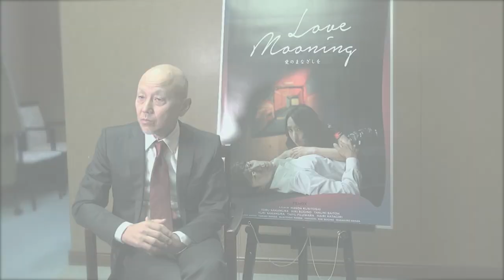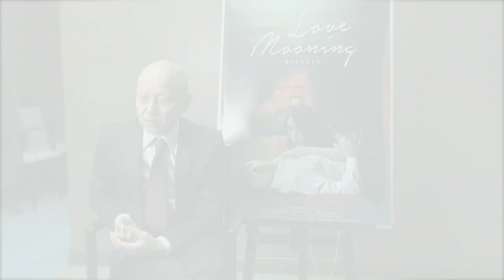万田邦敏 監督インタビュー「洋画を意識している所がある」ジョン・カサヴェテスやジャック・ドワイヨン、増村保造との共通点とは？/映画『愛のまなざしを』（出演：仲村トオル、杉野希妃、斎藤工、中村ゆり）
映画『愛のまなざしを』ネタバレ感想と結末あらすじの評価解説⇒

仲村トオル  インタビュー「あっという間に洗脳された」～映画『ビー・バップ・ハイスクール』から新作映画『愛のまなざしを』まで語り倒す～

『UNloved』『接吻』の鬼才・万田邦敏監督による愛憎サスペンス。
愛するほどに、それは奪われていく――

　妻を亡くしたことで、もう二度と誰も愛せないと思いつめ、生と死のあわいを彷徨うように生きる精神科医の前に現れたのは、彼を救済するかのような微笑みをたたえた女だった。堰を切ったかのように女に溺れていく男、愛を求め続けても誰からも返されることなく孤独の果てを彷徨ってきた女。二人はそれぞれの日常を捨て、激しく求めあう。しかし、女には別の顔が存在した…。男が信じた愛は、そこに確実に存在したのか。そしてそれは「愛」そのものであったのか――。
　これまでも強烈な自我を持つ女性を軸に、狂気ともいえる愛を描いてきた鬼才・万田邦敏監督が、カンヌ国際映画祭にてW受賞した『UNloved』、比類なき傑作『接吻』に続き、共同脚本・万田珠実と三度目のタッグを組んだ。「愛」の本質を見つめ、人間の性とエゴをあぶりだした愛憎サスペンスが誕生した。

精神科医・貴志を演じたのは、万田監督作品『UNloved』『接吻』でキーパーソンを好演した仲村トオル。貴志からの愛を渇望する綾子役は、監督、プロデューサーとしても精力的に活動する杉野希妃が演じ、女の業を表現した。死んだ姉に焦がれ、綾子の登場により翻弄されるも真実をつかもうとする内山茂役には、監督、プロデュースなど肩書を超えて活躍する斎藤工。映画やドラマ、舞台でしなやかな演技力が光る中村ゆりが、六年前に亡くなった貴志の妻を演じる。貴志の息子・祐樹役として十代の繊細な心の揺れ動きを表現した藤原大祐は、オーディションで役を掴み、本作で映画デビューを飾っている。その他、片桐はいり、ベンガル、森口瑤子など、ベテランが脇を固める。また音楽を長嶌寛幸が担当、愛の不確かさを見事表現した。

愛なのか、憎しみなのか、もはやその区別さえ失ってしまった境界線に生きる男女の物語は、多くの映画作家により綴られてきた。その線上に位置づけられることになるであろう『愛のまなざしを』は、女の愛の強靭さを見抜き、その覚悟を見せつける、強烈な愛の物語となった。

■あらすじ
亡くなった妻に囚われ、夜ごと精神安定剤を服用する精神科医・貴志（仲村トオル）のもとに現れたのは、モラハラの恋人に連れられ患者としてやってきた綾子（杉野希妃）。恋人との関係に疲弊し、肉親の愛に飢えていた彼女は、貴志の寄り添った診察に救われたことで、彼に愛を求め始める。いっぽう妻（中村ゆり）の死に罪悪感をいだき、心を閉ざしてきた貴志は、綾子の救済者となることで、自らも救われ、その愛に溺れていく…。しかし、二人のはぐくむ愛は執着と嫉妬にまみれ始め、貴志の息子・祐樹（藤原大祐）や義父母との関係、そしてクリニックの診察にまで影響が及んでいく。そんな頃、義弟・茂（斎藤工）から綾子の過去について知らされ、さらに妻の秘密までも知ることとなり、貴志は激しく動揺するのだった。自身の人生がぶれぬよう、こらえてきた貴志のなかで大きく何かが崩れていく。失った愛をもう一度求めただけなのに、その渦の中には大きな魔物が存在し、やがて貴志の人生を乗っ取り始める。かたや綾子は、亡き妻にいまだ囚われる貴志にいらだち、二人の過去に激しい嫉妬をいだく。彼女は貴志と妻の愛を越え、極限の愛にたどりつくために、ある決断を下すのだった――。

滝沢貴志役：仲村トオル　Toru Nakamura
1965年生まれ、東京都出身。1985年、映画『ビー・バップ・ハイスクール』（85～88/全6作 ） でデビュー。86年より、30年間に渡り制作された「あぶない刑事」シリーズ全作に出演したほか、「チーム・バチスタ」シリーズ（08～14）、「家売るオンナ」シリーズ（16/17/19）など、数々の映像作品に出演している。90年代後半より海外の作品にも参加。韓国映画『ロスト・メモリーズ』（04）では第39回大鐘賞映画祭最優秀男優助演賞を受賞。中仏合作映画『パープル・バタフライ』（05）は第62回カンヌ国際映画祭コンペティション部門に出品されるなど、活躍の場を拡げる。2000年代より「偶然の音楽」（05/08）、「奇ッ怪」シリーズ（09/11/16）、NODA・MAP「エッグ」（12/15 PARIS国立シャイヨー劇場招聘公演含む再演）、KERA・MAP 「グッドバイ」 （15）、ケムリ研究室no.1「ベイジルタウンの女神」(20) などに出演し、演劇のキャリアも重ねている。万田邦敏監督とは映画『UNloved』（02）で出会い、『ありがとう』（06）に賛助出演。『接吻』（07）では、第23回高崎映画祭主演男優賞を受賞した。このほかの主な映画出演作は『Ｋ-20 怪人二十面相・伝』（08）、『劒岳 点の記』（09）、『行きずりの街』（10）、『北のカナリアたち』（12）、『22年目の告白－私が殺人犯です－』（17） など。
※『ロスト・メモリーズ』『パープル・バタフライ』は邦題/日本公開年記載

監督：万田邦敏　Kunitoshi Manda
1956年生まれ。映画美学校講師、立教大学現代心理学部映像身体学科教授。
立教大学在学中、黒沢清らとともに自主映画製作を行う。大学中退後、黒沢清の『神田川淫乱戦争』に美術として、『ドレミファ娘の血は騒ぐ』に共同脚本、助監督として参加。その後PRビデオ、TVドラマの演出を経て、96年、押井守総合監修による実写SF『宇宙貨物船レムナント6』で商業映画監督デビュー。2001年長編処女作『UNloved』がカンヌ国際映画祭にてエキュメニック新人賞、レイル･ドール賞をW受賞。2004年に『あのトンネル（The Tunnel）』がカンヌ映画祭監督週間に招待された。小池栄子と豊川悦司を主演に迎えた『接吻』（07）は、全州国際映画祭のオープニング作に選ばれた他、高崎映画祭の最優秀作品賞、ヨコハマ映画祭の脚本賞&主演女優賞、毎日映画コンクールの主演女優賞を受賞。その他の監督作に『ありがとう』（06）、『イヌミチ』（13）、『SYNCHRONIZER』（17）など。著書に『再履修とっても恥ずかしゼミナール』（港の人）、共著に『映画の授業　映画美学校の教室から』（青土社）がある。

出演：仲村トオル　杉野希妃　斎藤工　中村ゆり　藤原大祐
監督：万田邦敏
脚本：万田珠実　万田邦敏
配給：イオンエンターテイメント　朝日新聞社　和エンタテインメント
2020年/日本/日本語/102分/英題：Love Mooning/HD/カラー/Vista/5.1ch
(c)Love Mooning Film Partners

2021年11月12日（金）より全国公開！

取材：儀保俊弥
（企画・インタビュー・撮影・編集）